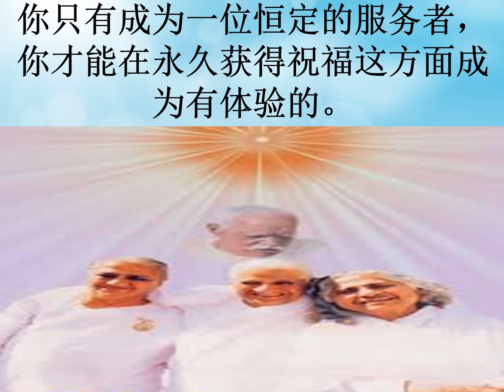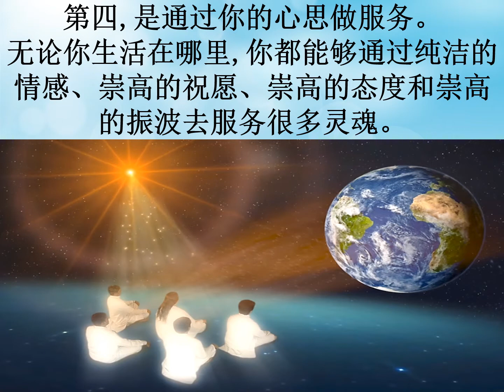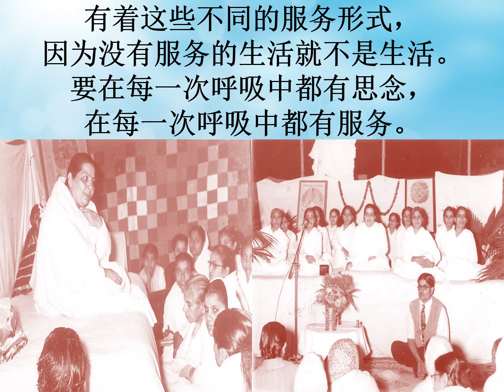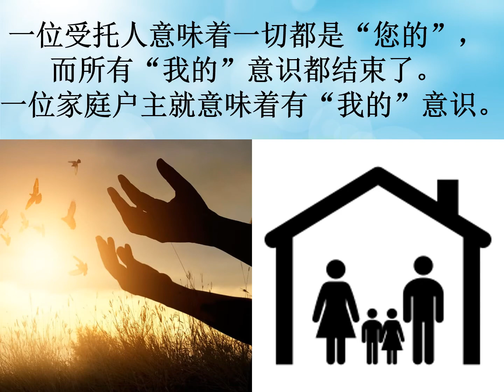Jewels Of Murli MANDARIN 21-02-2021